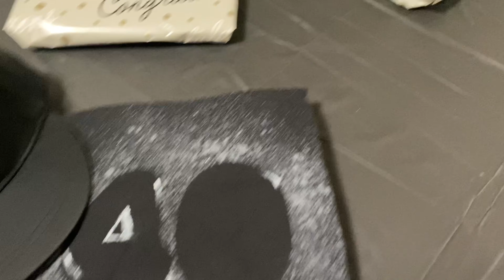Straight Outta My Thirties!!! My husband 40th Birthday Decorations!!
Hey you guys in this video I will be showing you my husband birthday decorations and the gifts he got for his birthday!! Today has been an amazing day and we still have the weekend to go. I hope you all love the decorations as much as I do I had a blast getting everything set up!!